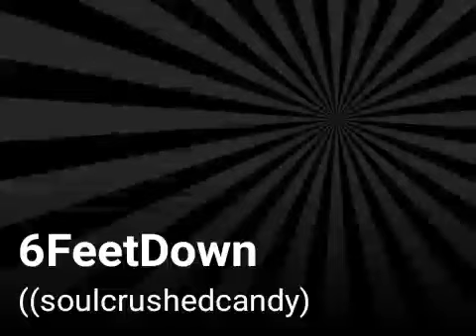6FeetDown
I don't own the beat